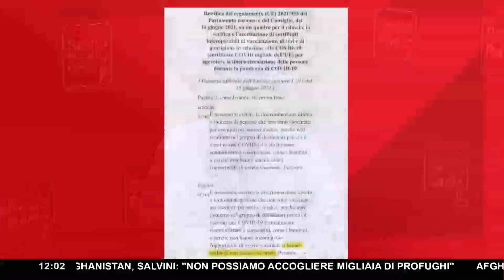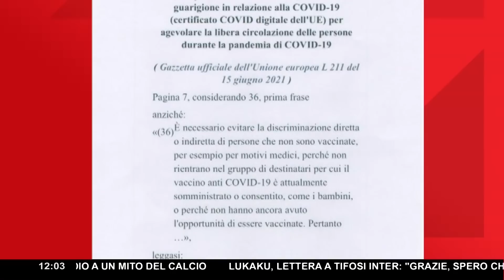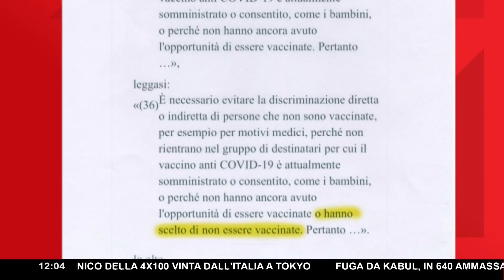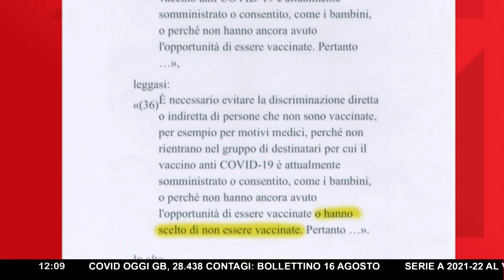EUROPA COSTRETTA A RETTIFICARE REGOLAMENTO GREEN PASS ▷ RINALDI: "OMESSI I NON VACCINATI PER SCELTA"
Un'erronea omissione nella traduzione. Questo il motivo per cui l' Unioneeuropea è dovuta correre ai ripari per rettificare il regolamento 2021/953. Il testo, votato dal Parlamento UE il 14 giugno del 2021, disciplina il quadro per il rilascio, la verifica e l'accettazione di certificati di vaccinazione, di test e di guarigione in relazione alla COVID-19. Ad essere omessa dalla traduzione italiana pubblicata Gazzetta ufficiale dell'Unione europea un intero periodo. L'enunciato cancellato assume importanza fondamentale.

La frase omessa modificherebbe infatti in modo sostanziale il senso complessivo del regolamento. Ripristinando il testo originale la norma evidenzierebbe chiaramente l'impossibilità di attuare eventuali discriminazioni non solo verso coloro che non hanno potuto vaccinarsi per motivi medici o per opportunità ma anche verso coloro che hanno scelto di non vaccinarsi. La corretta versione del regolamento UE cancellerebbe dunque ogni forma di discrezionalità tra vaccinati e non vaccinati, decretando l'impossibilità di attuazione del green pass.

Antonio Rinaldi ne parla ai microfoni di Fabio Duranti.

"Sulla Gazzetta ufficiale europea c'è stata un'omissione nella traduzione in italiano, noi abbiamo deliberato un testo mentre nella traduzione ufficiale pubblicata sulla Gazzetta il testo era diverso. Avevano omesso l'ultima frase in cui veniva riportato "o hanno scelto di non essere vaccinati". Noi abbiamo votato quel testo proprio perché era c'era scritto "l'opportunità di essere vaccinati o hanno scelto di non essere vaccinati". Il testo lasciava uno spazio di libertà e non discriminazione. Io vorrei fare un' interrogazione alla commissione, scusatemi perché non andiamo a ricontrollare tutti i regolamenti, le risoluzioni e tutto quello che è stato pubblicato e tradotto se è conforme veramente. L'omissione è gravissima perché prima il testo diceva nero ed ora dice bianco. L'omissione cambia tutto. Sicuramente è qualcosa d'intollerabile!"